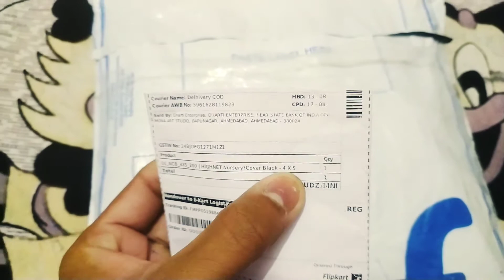Nursery polybag for plants || Gardening black polybag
Hello,
Wellcome you all in my channel dsj gardening, my channel is related to gardening vedioes.
Here you can see all the garden and grafting  vedio  any time.